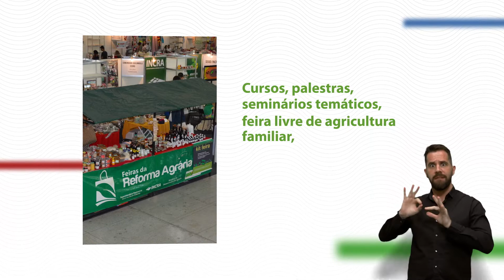Agro Centro-Oeste Familiar 2022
Agro Centro-Oeste Familiar 2022: de 18 a 21 de maio